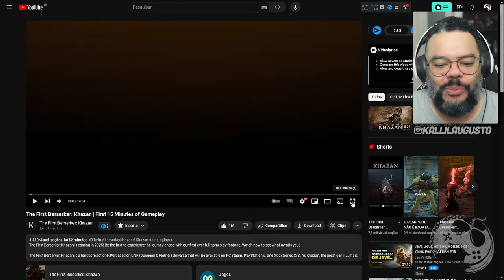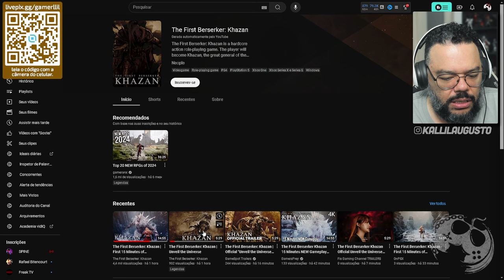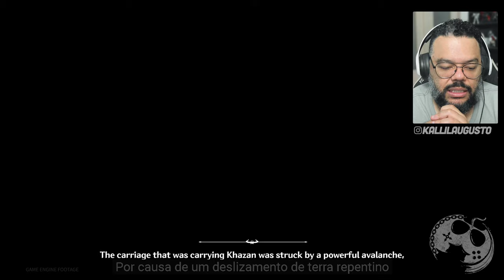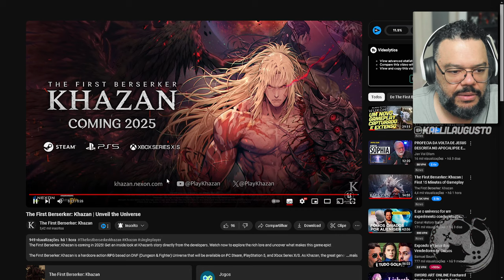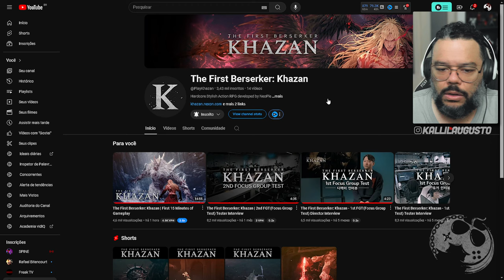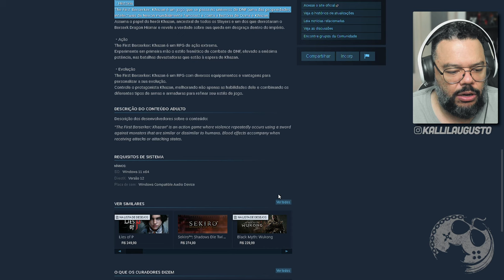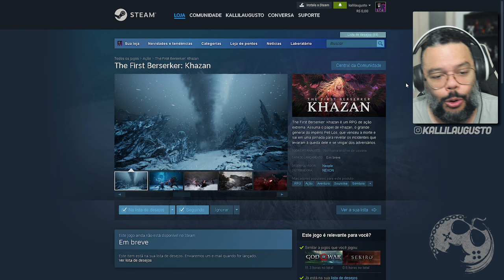QUE DELICIA!!! 15 Minutos de The First Berserker: Khazan e Período de Lançamento REVELADO!!! HYPE!!!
No vídeo de hoje vamos reagir aos primeiros 15 MINUTOS do aguardado novo RPG de Ação da Nexo, The First Berserker: Khazan!

Sobre The First Berserker: Khazan

“The First Berserker: Khazan” é um jogo de ação onde a violência ocorre repetidamente usando uma espada contra monstros que são semelhantes ou diferentes dos humanos. Efeitos de sangue acompanham quando se recebe ataques ou estados de ataque.
O jogo se passa no universo de DNF (uma das propriedades intelectuais da Nexon mundialmente famosas) e conta a história de Ozma e Khazan.
Assuma o papel do herói Khazan, ancestral de todos os Slayers e um dos que derrotaram o Berserk Dragon Hismar e revele a verdade sobre sua queda em desgraça dentro do império.

Me Contate

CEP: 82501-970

Kallil Augusto

Hashtags